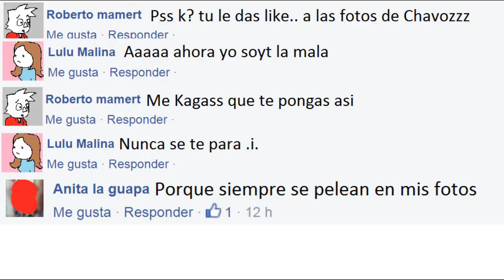PROBLEMA DE PAREJAS ¡Malditos Noviazgos!